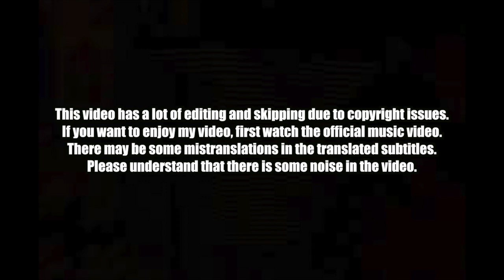🇰🇷🔥Korean Hiphop Junkie react to 박재범 (Jay Park) - ‘Need To Know’ (ENG SUB)